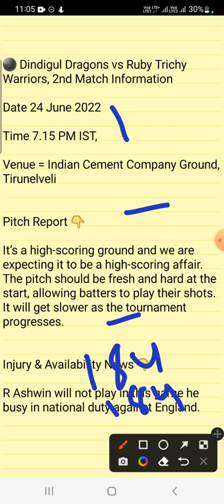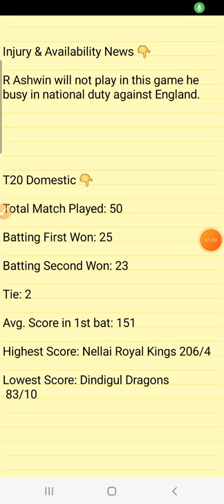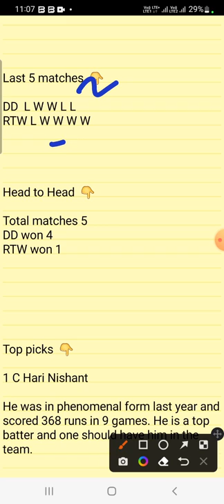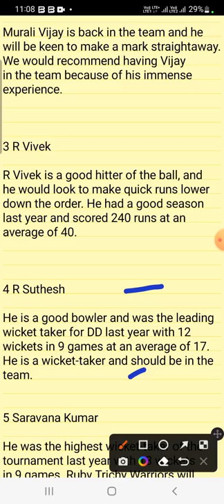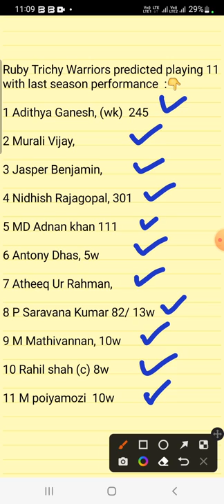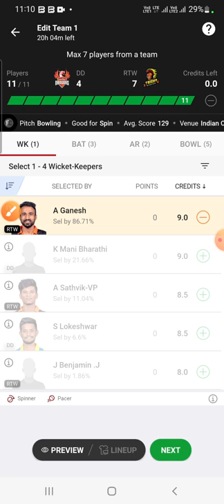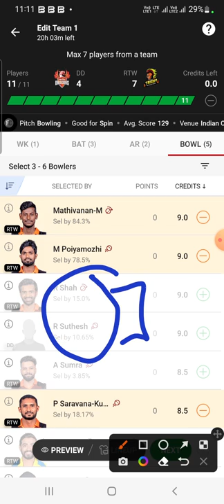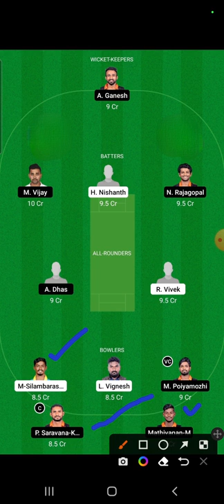DD vs RTW Dream11 Team Prediction, DD vs RTW Dream11 Today ,dd vs rtw tnpl t20 dream11 team ,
DD vs RTW 2nd match dream11 team, DD vs RTW 2nd match dream11 team today, DD vs RTW 2nd match dream11 prediction,